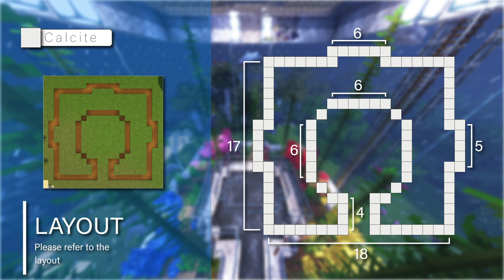⚒️ Minecraft | Dolphin Enclosure Tutorial 🐬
Welcome to MCram! I'm going to build a Dolphin Enclosure! In this step-by-step video tutorial, I'll guide you through the process of building an underwater haven for dolphins and fishes to witness their graceful beauty up close!

[Timestamps]
0:00 Introduction
0:18 Materials Required
0:37 Layout
0:46 Commercial Break
1:06 Building the Enclosure
11:08 Creating a Realistic Underwater Environment
19:01 Outro

▬▬▬▬▬▬ INFO ▬▬▬▬▬▬

Dove Love - by Quincas Moreira
Pastoral - by Asher Fulero
Prizefighter - by Norma Rockwell